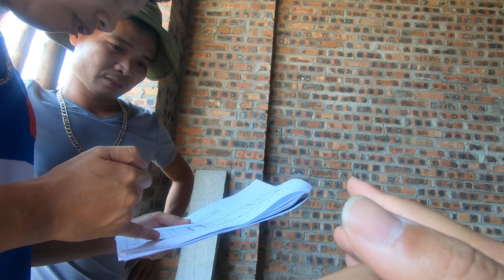[Nhà Đẹp] P3-Hoàn thiện nhà phố lệnh tầng Anh Sơn Cống Ngóc Tp Bắc Giang 29-10-2019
* Tên công trình: Nhà phố 3 tầng lệch
* Địa chỉ: KDC Cống Ngóc Bến Xe – P. Thọ Xương – Tp. Bắc Giang
* Chủ đầu tư: Anh Lê Hoàng Sơn
* Đơn vị thiết kế: Kiến Trúc Vui – kientrucvui.com
* Link thông tin chi tiết công trình:
+ Hotline/Zalo: 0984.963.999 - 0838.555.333 (Kts. Soát)